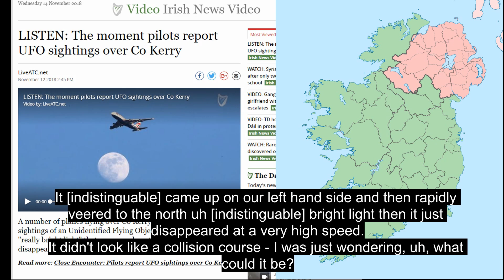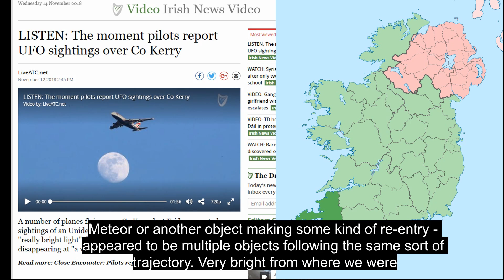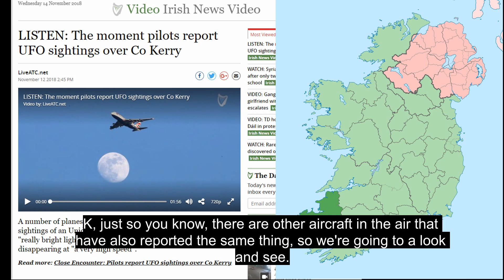UFOs over Co Kerry Ireland - Irish Aviation Authority